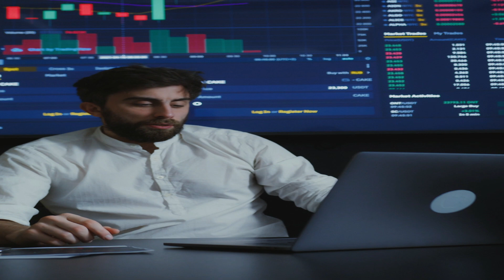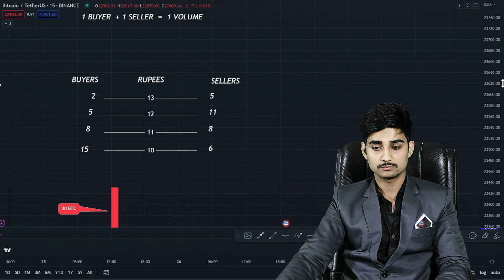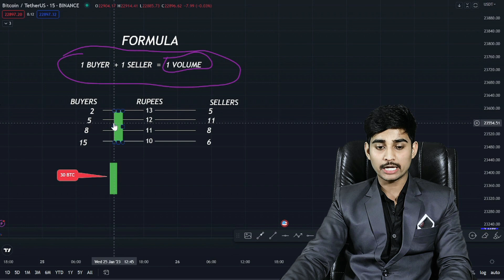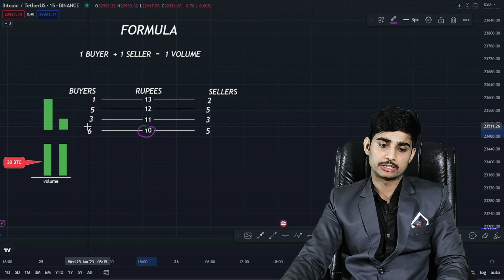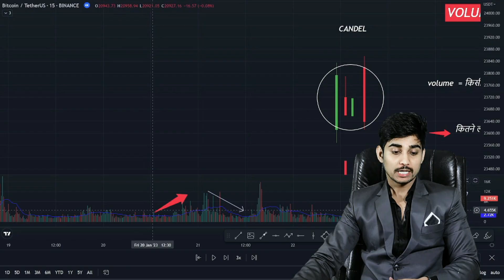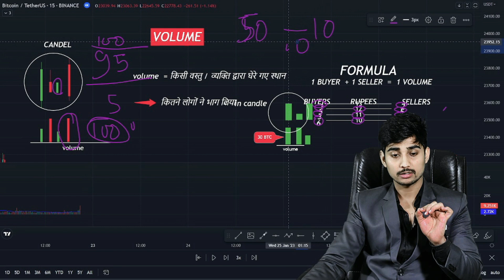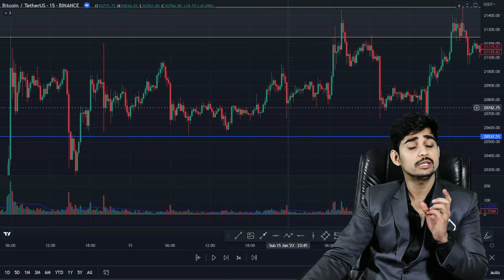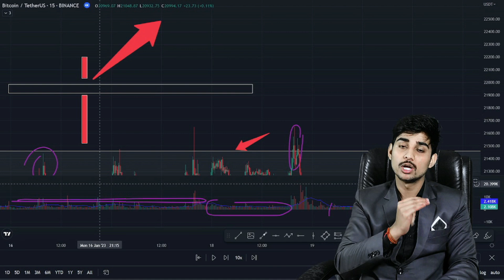Volume complete concepts in hindi | Volume in Trading | Advance Volume Concepts in Trading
This is a Trading 💹 Channel , where you can Learn Stock, Forex & Crypto currency.
 In this channel ,all type of educational content related to treading ( FOREX,  CRYPTO  &  STOCK  MARKET) is available.
🚀"I’ll tell you how to become rich : close all doors, beware when others are greedy and be greedy when others are afraid." ✌
I promise that , I will provide complete TECHNICAL  &  FUNDAMENTAL  ANALYSIS .
Let's Learn ✍ :-
🔴 Complete PRICE ACTION course ☑
     - Support & Resistance
     - Swing Support & Resistance
     - Advance Support & Resistance
     - Supply & Demand
     - Candlesticks Complete course
     - Type of Candlesticks
     - Psychology of Candlesticks
     - Candlestick
     - Fibonacci Retracement
     - Fib Area
     - Fibonacci Golden Area
     - Pattern Trading
     - Head and Shoulders Pattern
     - Inverted Head & Shoulder Pattern
     - Flag Pattern ( Bullish Flag Pattern & Bearish flag pattern )
     - Wedge Pattern ( Bullish Wedge Pattern & Bearish Wedge pattern )
     - Dubble top Pattern
     - Dubble Bottom Pattern
     - Trangle Pattern
     - Ascending Trangle Pattern
     - Descending  Trangle Pattern
     - Fakeout in Trading
     - Trap in Trading
     - Market Structure
     - Price Action Strategy
     - Strategy in Trading
     - Advance Price Action

🔴 Complete Smart Money Concept ( SMC ) course ☑
     - Basic of Smart Money Concept (SMC)
     - What is Smart Money Concept / Smc ?
     - Inducement In  Smart Money Concept (SMC)
     - Order flow
     - Order Flow in Smart Money Concept (SMC)
     - Order Block in  Smart Money Concept (SMC)
     - Liquidity in  Smart Money Concept (SMC)
     - Liquidity in Trading
     - Pullback
     - Price Action + Smart Money Concept ( Smc )
     - Advance Concept of  Smart Money Concept (SMC)

🔴 PSYCHOLOGY Complete course ☑
     - Fear in trading
     - fear and greed in trading
     - Gread in trading
     - Profit booking Strategy
     - Manage Sentiment

🔴 Risk Management  ☑
     - Stop loss
     - How to Use Proper Stop Loss
     - Take Profit
     - Manage Risk
     - Risk and Reward Ratio

     - Market Update
     - Crypto Market Update
     - Bitcoin Market Update
     - Bitcoin Update (BTC, ETH )

Trading Crypto currency , Stock market & Forex carries a high level of risk, and may not be suitable for all People. Before deciding to trade cryptocurrency you should carefully consider your investment objectives, level of experience, and risk appetite. The possibility exists that you could sustain a loss of some or all of your initial investment and therefore you should not invest money that you cannot afford to lose. You should be aware of all the risks associated with cryptocurrency trading. ICO's, IEO's, STO's and any other form of offering will not guarantee a return on your investment.